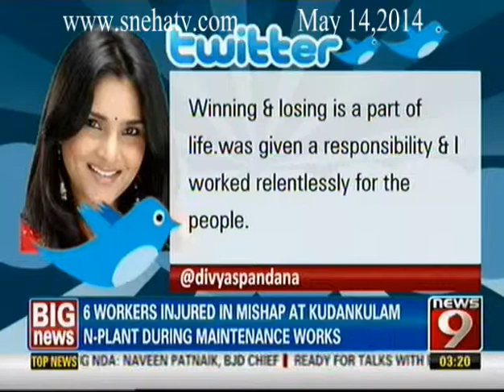News9 - Ramya's tweets likely to upset congress